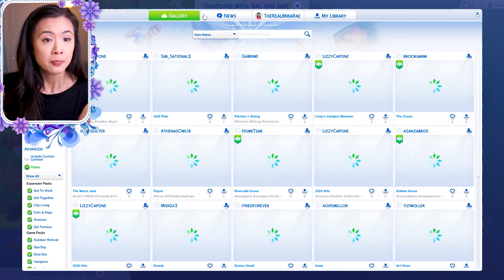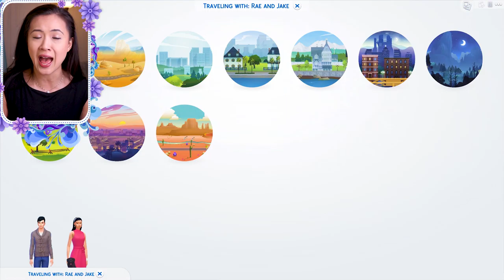JAKE HATES ME | The Sims 4: Legacy Challenge | Part 3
My sim is struggling so hard to flirt with Jake! This might be more difficult than I thought...
Add your townies to the gallery with MiraRaeTownies and I'll add them to our Let's Play!